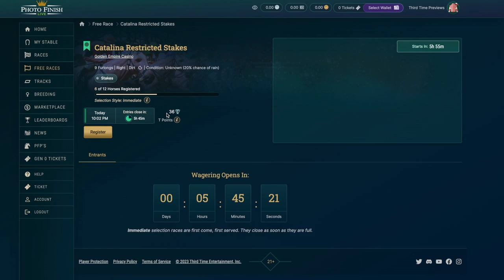Photo Finish™ LIVE Trainer Horses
Now every Photo Finish™ stable comes ready and set to race with a free Trainer Horse!

Trainer Horses are eligible to race in any race under the "FREE RACES" tab.